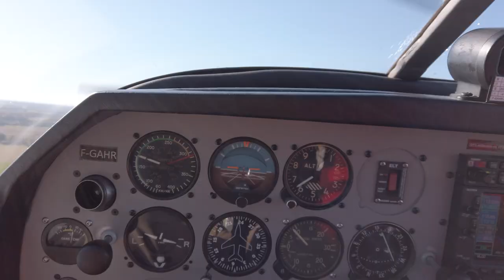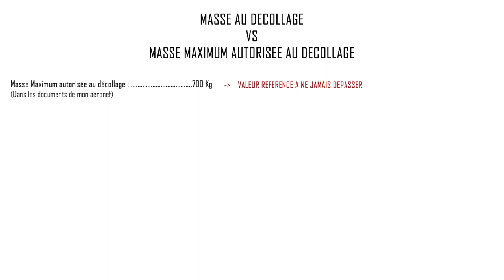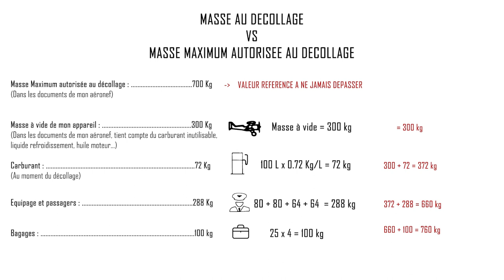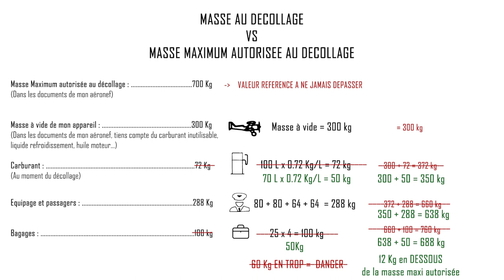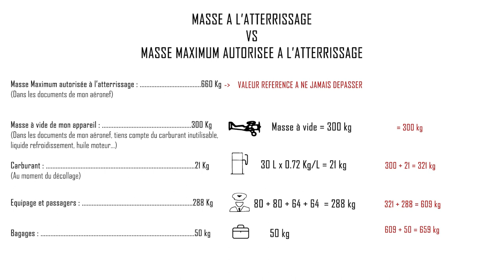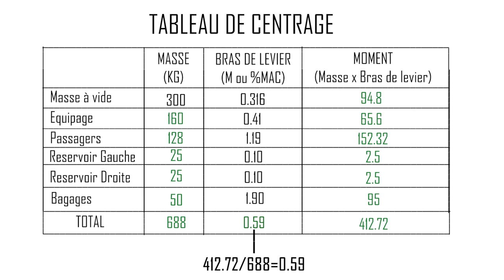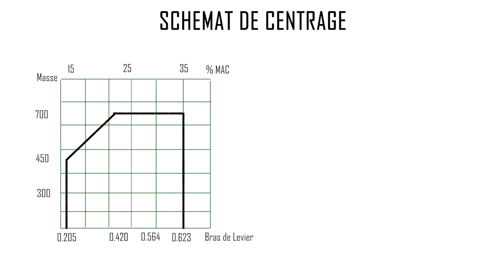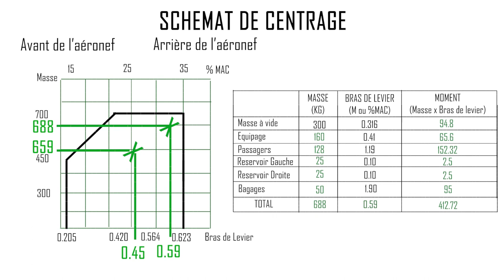Masse & Centrage (Part 2)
0:00​​​ Introduction
0:35 Masse
7:51​​​ Centrage
13:00 Conclusion

Fond sonore:
Titre:  Relaxing In The Hammock
Auteur: Glaciære

Ending:
Titre:   Lovely Swindler
Auteur: Amarià